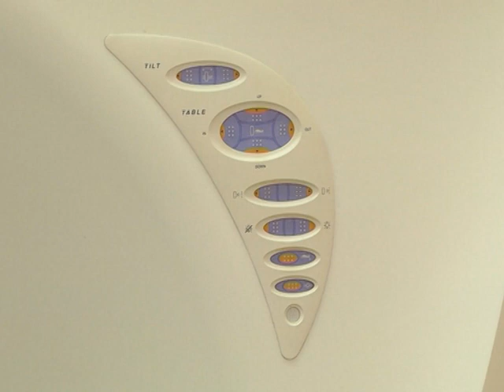Новини 7 жовтня 2018.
- Кого вважають винним у затримці теплопостачання сумчани?

- Спорт без шкоди здоров’ю. На конференцію до Сум з’їхались науковці, спортсмени та медики з усієї України.

- Сумчанин став учасником програми «Караоке на майдані», де виконав власну пісню.